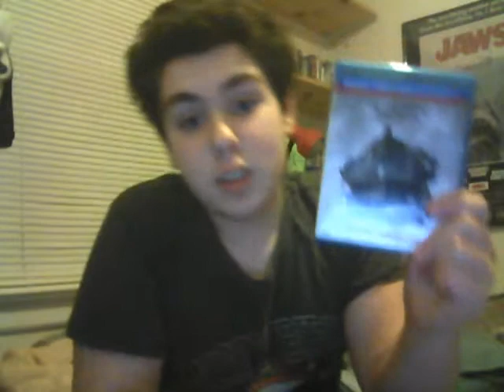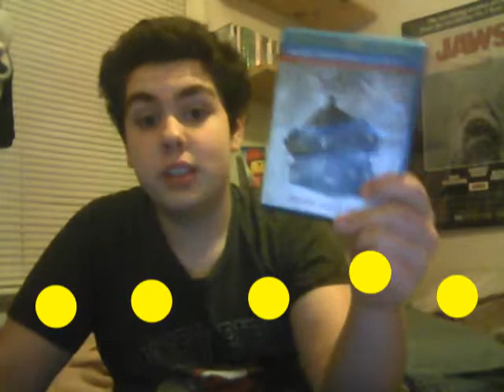The Cabin In The Woods (2012) Movie Review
Fun Horror Comedy Movie!